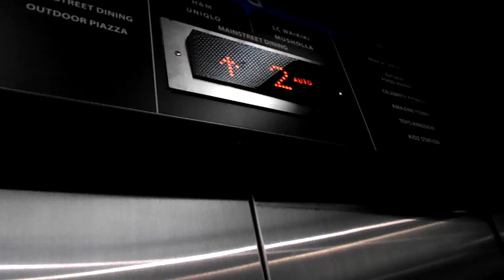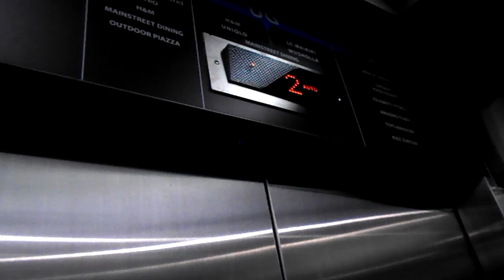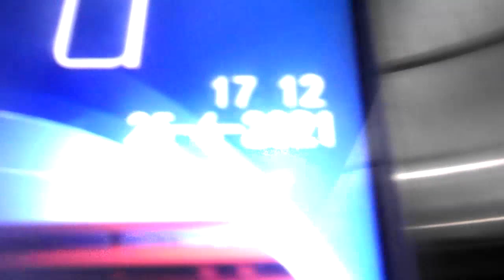Toshiba (mb. Daesung IDS) Lifts w/TOUCHLESS HALL BUTTON at Gandaria City, Jakarta (South Mainstreet)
Here's another Korean generic with touchless hall button to prevent the spread of Covid-19. For some reason, this lift doesn't serve levels below G

Capacity: 1600 kg / 24 persons (reduced to 6 persons)
Floors served: B2*, B1*, LG*, G, UG, 2
Model / fixtures: Traction / Korean generic
Year installed/refurbished: 2010/2020
History: Refurbished / modernized